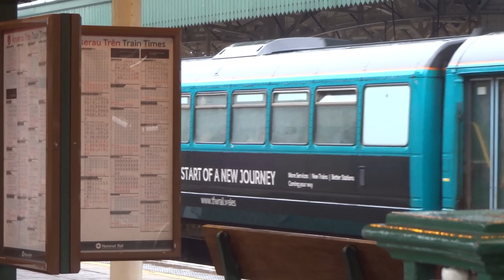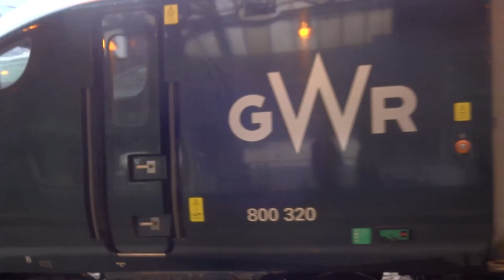Trains at Cardiff Central - 200 SUB SPECIAL - 20/07/19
Trains you might see:
- Class 800 GWR IEP
- Class 158 GWR DMU
- Class 175 Transport for Wales DMU
- Class 153 Transport for Wales
- Class 142, 143, 144 (Pacer) Transport for Wales
- Class 166 GWR DMU
- Class 150 Transport for Wales
- Class 60
- Class 37
- Class 47
etc...

Tech and Trains Channel

Further Notes/Reading:
The models and equipment used in this video are not suitable for anyone under the age of 14. Filmed on My OO Gauge Loft Model Railway (most videos), a modern image / present day layout controlled by DCC.
Trains on the layout:
- Class 43 Intercity 125 TTS Sound (Hornby)
- Class 50 Network Southeast (Lima)
- Class 150 Arriva Trains Wales - Bachmann
- Class 156 Northern - Hornby with modification
- Class 158 Northern Metro - Bachmann
- Class 170 Southern - Bachmann with modifications
- Class 220 Virgin Trains Voyager - Bachmann with Interior Lights
- Class 350 London Midland - Bachmann
- Class 390 Virgin Trains Pendolino - Hornby
- Class 395 Southeastern - Hornby
- Selection of 0-4-0 Locomotives